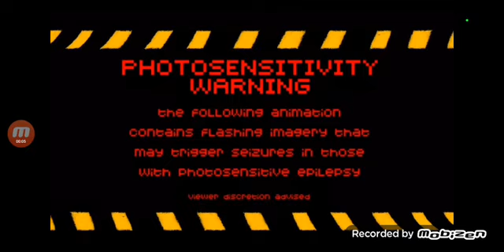Reacting to the dear Jeff 2 part 1